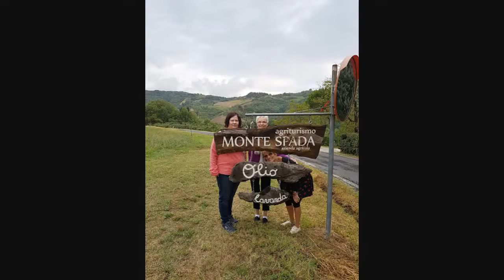Tuscany Easy Travel All Around Marradi Italy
Photos of area around a small village near the  boarder of Tuscany/Emilia Romagna  regions of Italy.  Dream It! Plan it. Do IT!  Dream Big!  Imagine yourself here!  Tuscany Easy Travel